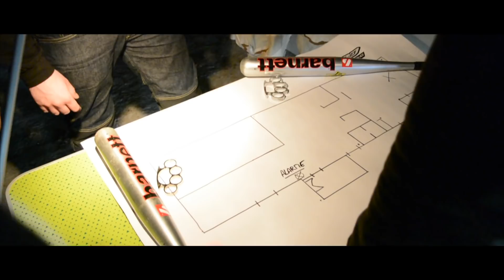TEASER NOUVEAU MONSTRE 3.0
RENDEZ-VOUS VENDREDI 9 MARS A 18H !

➡️ « MAXITY10 » ! 👌

🏍 MA MOTO : 😏😏

🎥 Mes Caméras :
Gopro Hero 5 Black Édition + Hero 3 Black Édition.

🎙 Mon micro : Micro Zalman.

🧥👖 Mon équipement route :
- Casque cross AIROH AVIATOR 2.2 STYLING Rouge Mat 2018
- Masque cross DRAGON NFXs Break Rouge
- Combinaison cuir IXON STARBUST / Blouson cuir DMP
- Sweat MAXITY (disponible sur ma boutique !)
- Gants FURYGAN AFS18
- Bottes SIDI CrossFire 2 SRS / Chaussures ALPINESTARS J-6

🧥👖 Mon équipement cross :
- Casque SCORPION EXO noir mat VX15
- Masque 100% RACECRAFT FIRE RED IRIDIUM LENS 2016
- Gilet MX KENNY
- Maillot First Racing CBO / Sweat MAXITY
- Gants FOX 360 FLIGHT
- Genouillères / Protèges tibia KENNY
- Pantalon cross PULL IN STRIPES
- Bottes SHOT X10

Commente BRAAAP! si tu vois ça! 😉👊